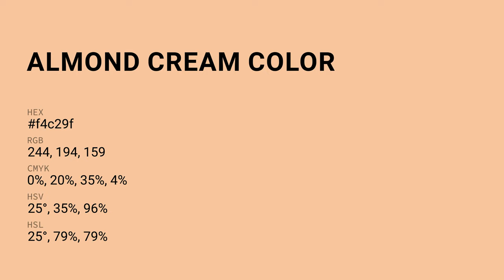Almond Cream color f4c29f hex Cool Orange color f4c29f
What color is Almond Cream ? f4c29f hex, Cool Orange color f4c29f

Hex f4c29f Color Code is also known as Almond Cream color

Hex f4c29f Color code in RGB color code model is created after adding 95.69% red color, 76.08% green color and 62.35% blue color.
Hex f4c29f Color code in CMYK color (process color) code model is generated after subtraction of 0% cyan, 2% magenta, 35% yellow, 04% black.